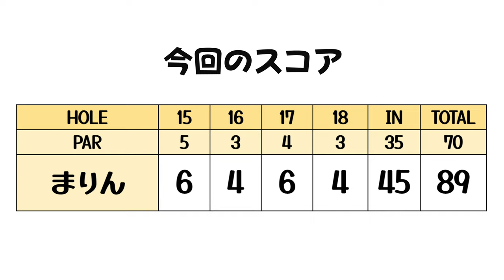本日最後のロングホール！そして見つかった新たな課題とは？【5/15プチラウンド会参加者募集#5】